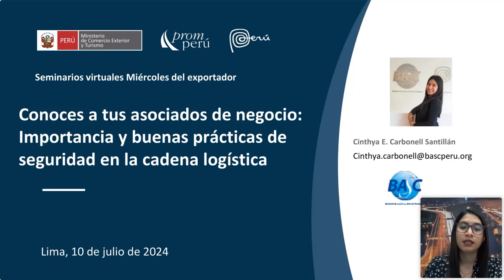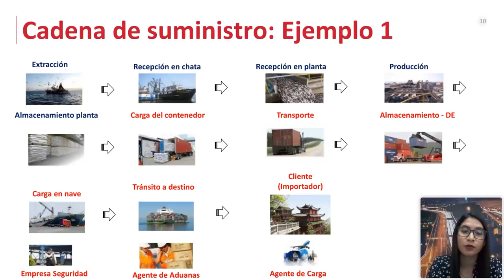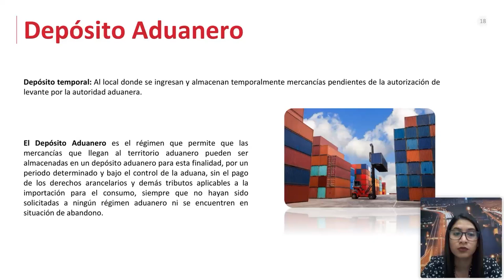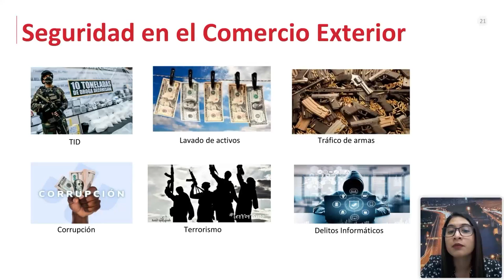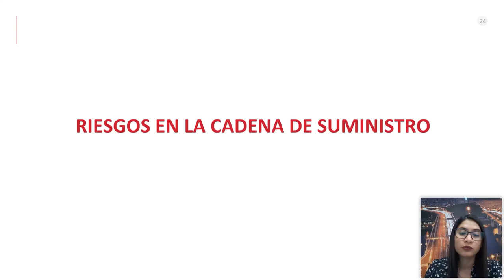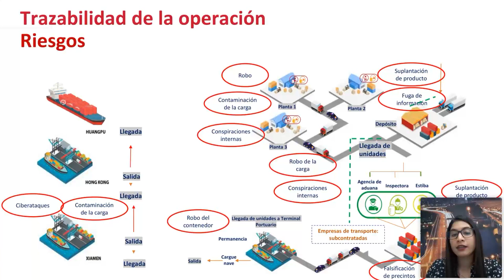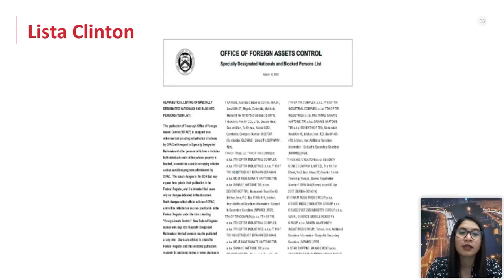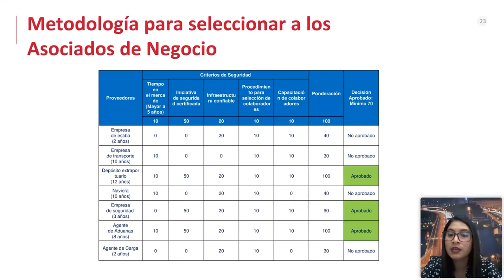Importancia y buenas prácticas de seguridad en la cadena logística - 10 julio 2024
Ponencia del Miércoles del Exportador. Carbonell, Cinthya. Encontrarás la presentación y video en el Repositorio PROMPERÚ en: